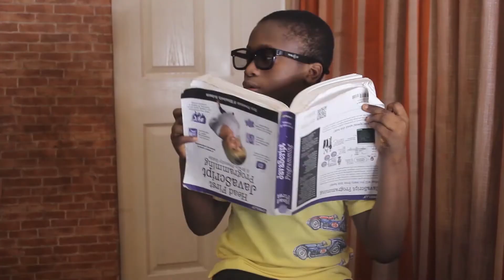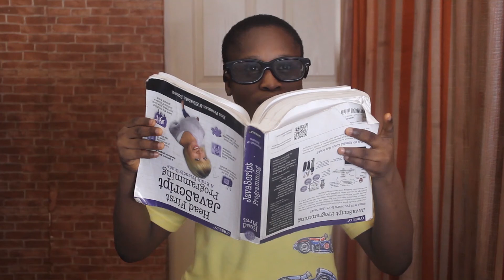My Foray into Tech - (Joshua Agboola's Journey So Far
Hi friends!
How are we doing?
In this video, I'll be taking you through

Should I do more videos like this? What will you like to see?

21 HORRIFIC Tech Fails they want you to forget.I bought the strangest smartphones ever. and Unboxing the $122,000 Smartphone. 🤯. Mi 11 Ultra Review - Xiaomi just KILLED Samsung!?.The Thinnest Smartphone in the World.

Today we try out deved css and simple javascript countdown and Build Parallax Website With HTML CSS & Javascript and also angular crash course also I've been challenged to a CSS Battle rematch | Can I beat him again??? How THIS instagram story kills your
phone.Apple vs The Paradox of Choice!.You blew your budget on WHAT?? - Intel $5,000 Extreme Tech Upgrade